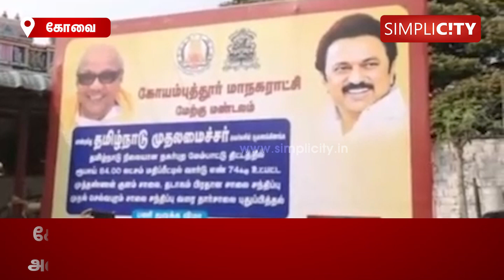கோவையில் ரூ.9.12 கோடி திட்டப்பணிகளை அமைச்சர் செந்தில் பாலாஜி துவக்கி வைத்தார்.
Minister Senthil Balaji flags off project works including re-laying road, PHCs worth Rs. 9.12 crore.